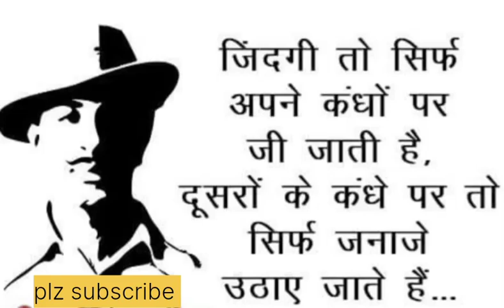image Bhagat Singh Kranti lines #